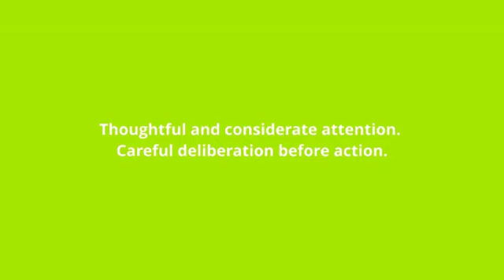what is the meaning of thoughtfulness.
what thoughtfulness means:
Thoughtful and considerate attention. Careful deliberation before action.